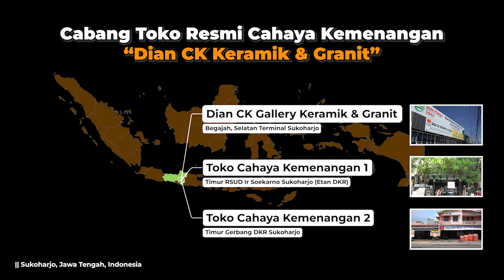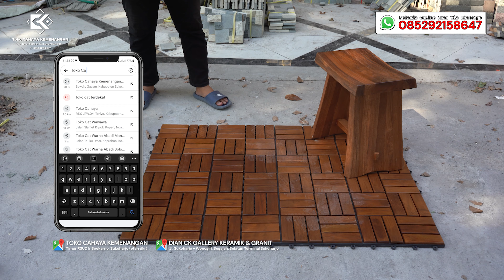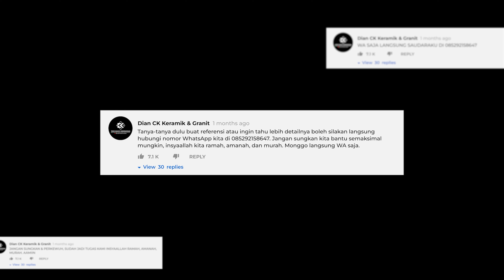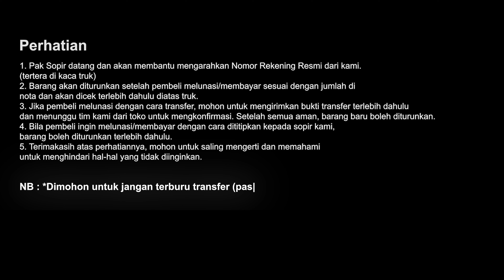REVIEW DECKING TILE KAYU JATI ALAMI, COCOK UNTUK AKSEN LANTAI WC, TERAS, KEMAH, BISA BONGKAR PASANG‼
Segmen Video :
00:00 Preview
00:41 Intro
01:30 Pembukaan
01:56 Review Decking Tile Kayu Jati
08:00 Video Detail Decking Tile Kayu Jati
10:28 Harga & Info Cara Pembelian